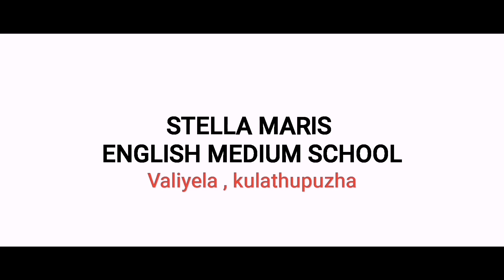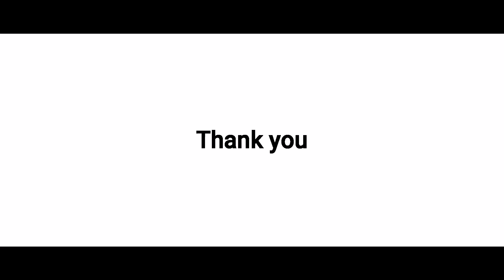HAPPY ENVIRONMENT DAY 2021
ENVIRONMENT DAY CELEBRATION 2021.. IN STELLA MARIS ENGLISH MEDIUM SCHOOL...VALIELA,KULATHUPUZHA.